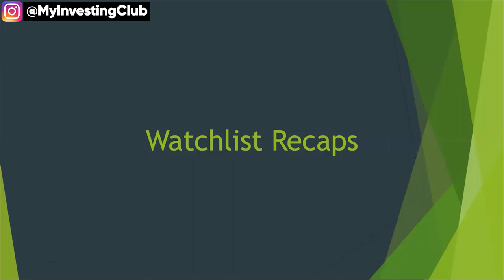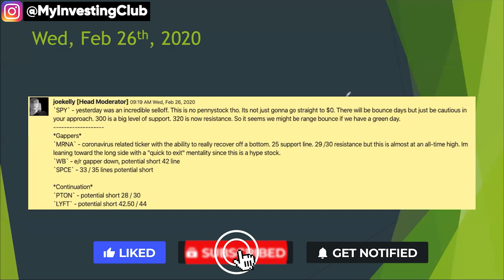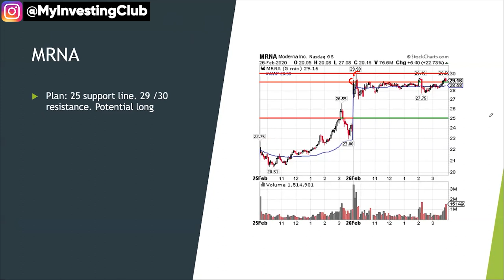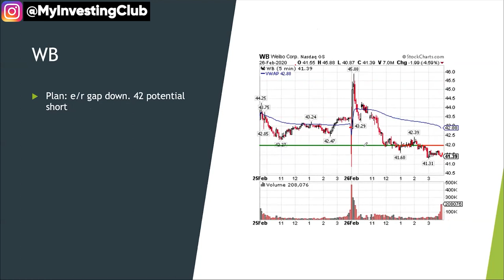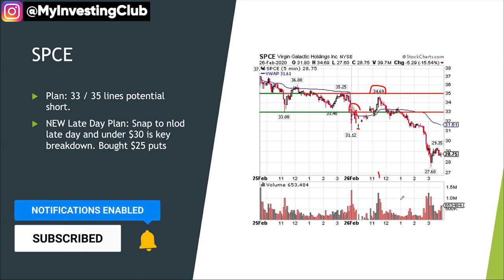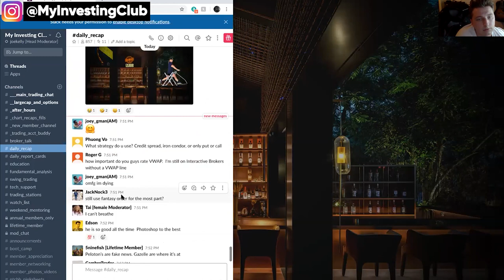Fed Rate Cut Analysis | 1st Green Day | Pros & Cons Of Large Cap Trading [PREVIEW]